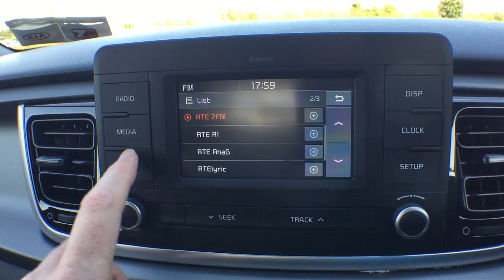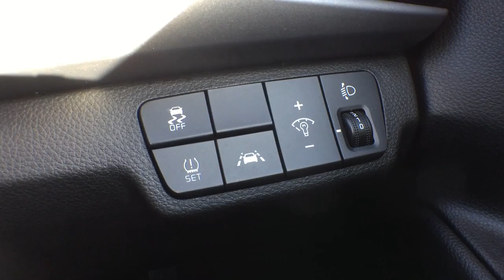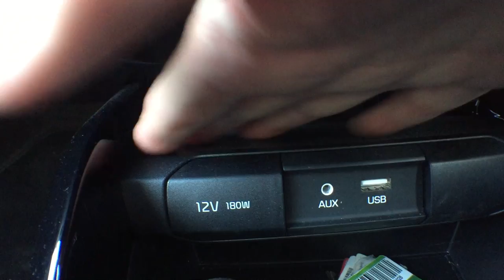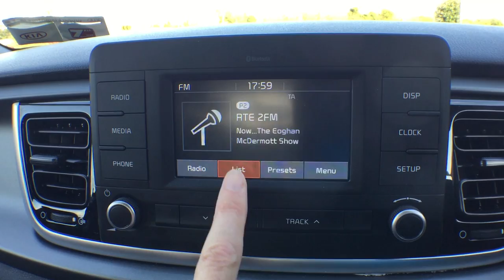Kia Rio interior first-look with new kit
Thank you to everyone who's donated money I've improved some of the daily carry kit for getting all the good shots!